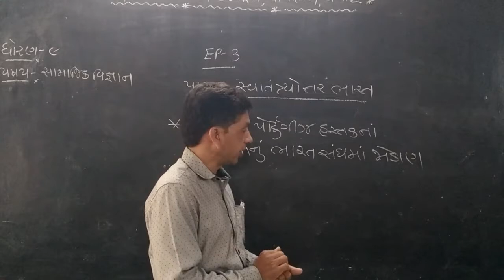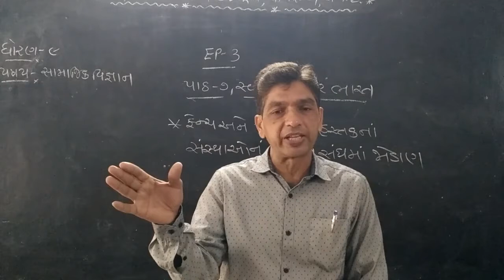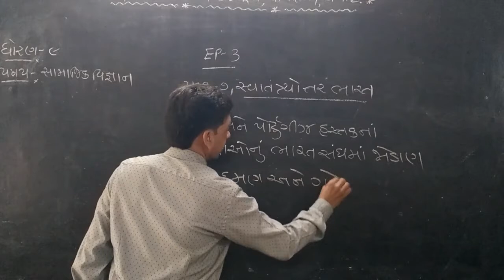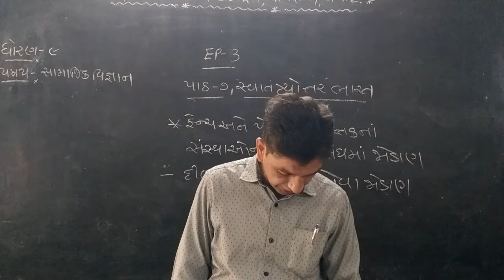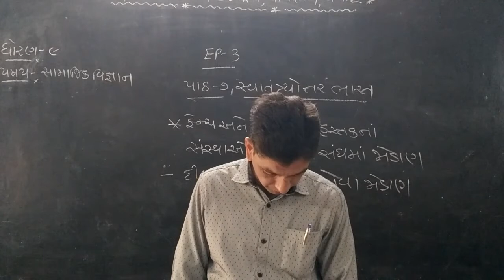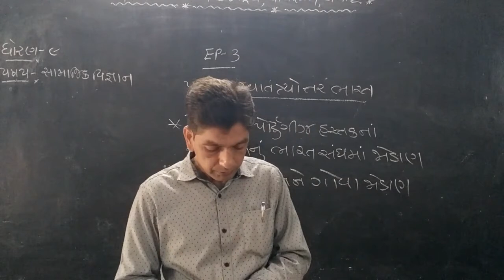STD 9 SS CH 7 EP 3